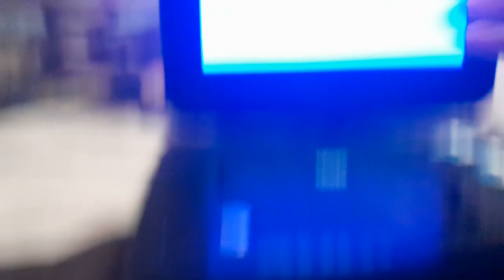Opening To Classic Sci-Fi TV 2010 DVD (Disc 8)